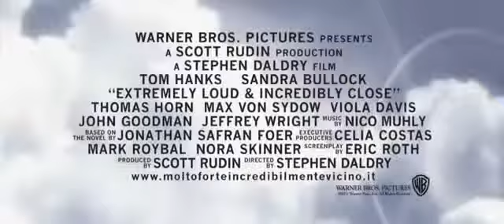Molto Forte, Incredibilmente Vicino_Trailer Ita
Molto forte, incredibilmente forte...

potrai cimentarti con il gioco per veri appassionati...